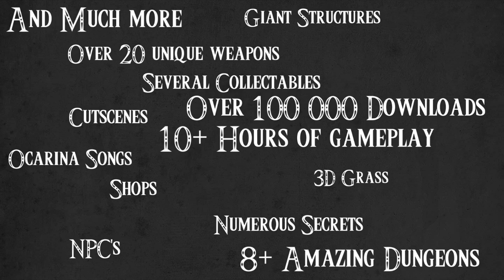Zelda Adventure Trailer (v0.9.1)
AdventureCraft (By Cryect) made Zelda Adventure Possible! 30% Credits to him!

Trailer made with Sony Vegas pro 8. Many people seem to really like the trailer I made from v0.8 Altough I didn't really put much effort into that :P

I like video-editing and that's why I made this. Turned out pretty pretty

Song: Zelda overture (from e3 orchestra, Re-mastered version from Z.R.E.O)

Also not to be a show-off but I did manage to get 5  360's in a row on that spider.
Learned Blender aswell :)

Also to Gin: p2w